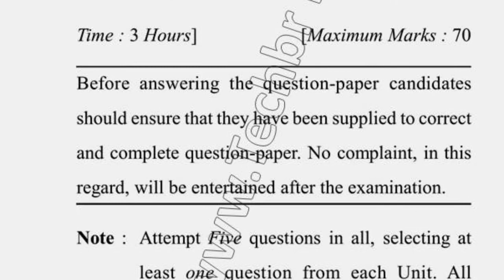MBA 2nd Sem Reappear Marketing Management Question Paper